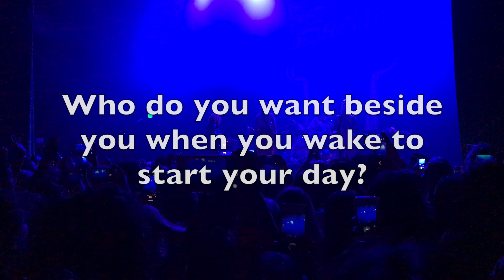Regrettes: California Friends LIVE opener at the Fonda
Opening number from the REGRETTES concert Friday, September 20, 2019 at the Fonda Theater in Hollywood, California.

Find everything about new music, old music, tours, tickets, pretty much everything you'd want to know about THE REGRETTES at, not surprisingly,